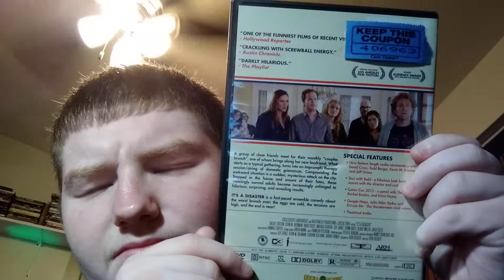It's A Disaster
Add me on Snapchat! Username: awright9783